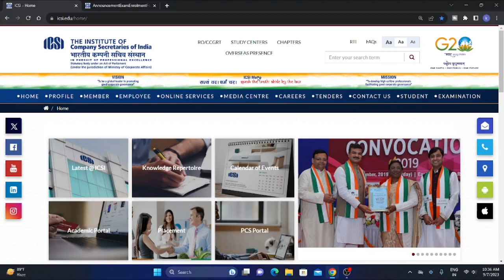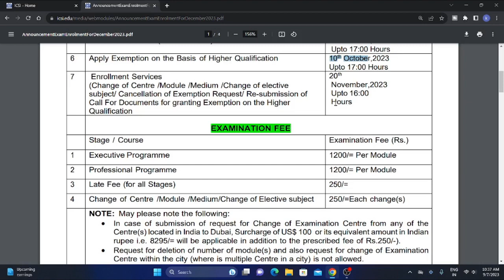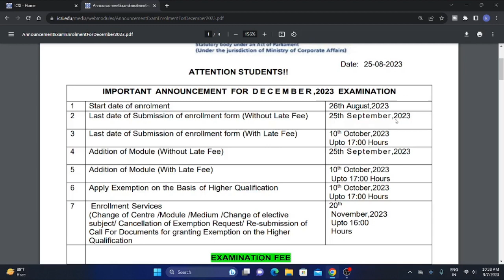icsi important announcement for all cs students for December 2023 exam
icsi big announcement for cs exam form december 2023 exam
icsi important reminder for all cseet pass students for december 2023 exam
HOW TO APPLY FOR ICSI ODOP TEST FOR DECEMBER 2023 EXAM

icsi important message for all cseet students regarding re-registration fee refund
icsi cseet,
icsi cseet registration,
icsi cseet classes,
icsi cseet books,
icsi cseet mcq book,
icsi cseet mock test,
icsi cseet exam,
icsi cseet new syllabus 2023,
icsi cseet may 2023,
icsi cseet admit card july 2023,
icsi cseet registration 2023,
icsi cseet result,
icsi cseet admit card may 2023,
icsi cseet admit card,
icsi admit card july 2023 cseet,
cs cseet books unboxing,
cs cseet books,
cs cseet business communication chapter 1,
cseet mcq book by icsi,
cseet online classes by icsi,
how to get cseet books from icai,
how to order books from icai for cseet,
icsi cseet course,
cs cseet classes,
cs cart cseet,
how to check icsi cseet result,
does icsi provide study material for cseet,
icsi cseet exam pattern,
cs cseet exam,
cs cseet exam date 2023,
icsi registration for cseet,
icsi study material for cseet,
icsi registration for cseet november 2023,
how to register for icsi cseet,
how to get cseet study material from icsi,
cseet books from icsi,
cs go cseet,
icsi cseet instructions,
icsi cseet july 2023 admit card,
icsi cseet july,
icsi cseet july 2023 syllabus,
cs july cseet 2023,
cs july cseet 2023 exam date,
cs legislation cseet,
icsi mock test cseet login,
icsi cseet may 2023 result,
icsi cseet mock test july 2023,
icsi cseet mock test paper,
mock test icsi cseet,
icsi mock test cseet result,
icsi cseet november 2023 syllabus,
cs cseet november 2023,
icsi cseet registration november 2023,
icsi cseet online classes,
icsi cseet postponed,
cs cseet preparation,
icsi cseet question paper,
icsi cseet question paper jan 2023,
cs cseet question paper,
how to prepare for cseet,
cs foundation or cseet,
how to study cseet,
icsi cseet re registration,
icsi cseet registration status,
cs cseet registration 2023,
cs cseet result,
icsi cseet syllabus,
icsi cseet syllabus july 2023,
icsi cseet syllabus november 2023,
icsi cseet study material current affairs,
icsi cseet syllabus 2022,
icsi cseet seb,
cs cseet study material,
cs cseet syllabus 2023,
icsi mock test cseet,
icsi executive,
icsi registration for cs executive,
icsi login for students,
how to pass cseet,
icsi cseet 2023 syllabus,
icsi mock test cseet may 2023,
icsi study,
cs foundation exam preparation

cseet November 2023 exam registration